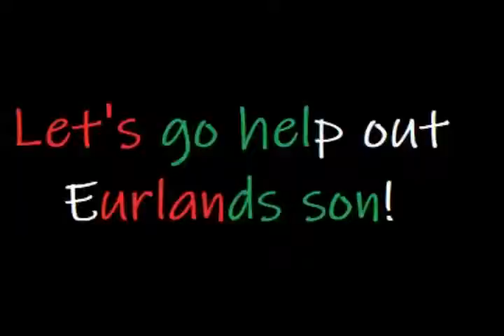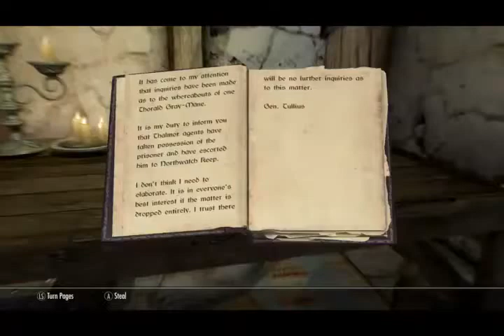Santas a union man! - Santakiin ep5 - christmaskierin ep10